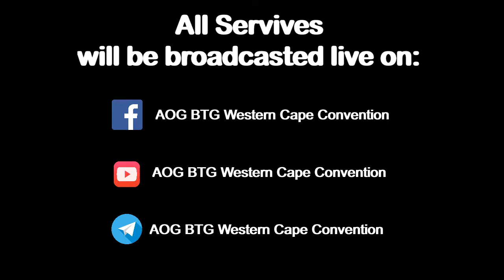AOG BTG Western Cape Youth Convention 2020- TRAILER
AOG BTG WESTERN CAPE YOUTH CONVENTION 2020

Guest speakers: Ps M.F. Magugu and Mrs. N. Nwebani (Jr)
Dates: 18- 20 September 2020

Services:
Friday (18 September 2020) at 18:00

Saturday (19 September 2020) at 10:00
Saturday (19 September 2020) at 14:00
Saturday (19 September 2020) at 18:00

Sunday (20 September 2020) at 10:00

...STAY BLESSED!!!